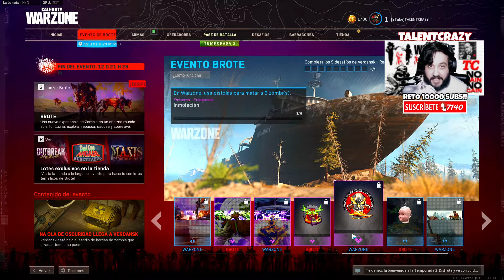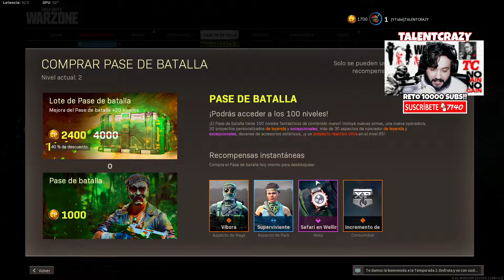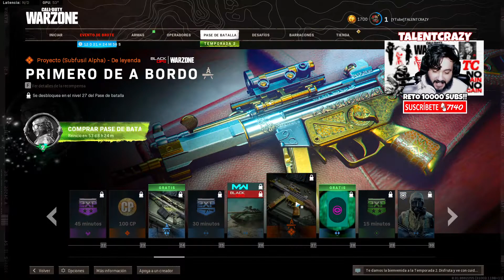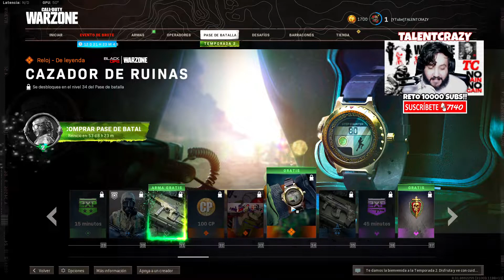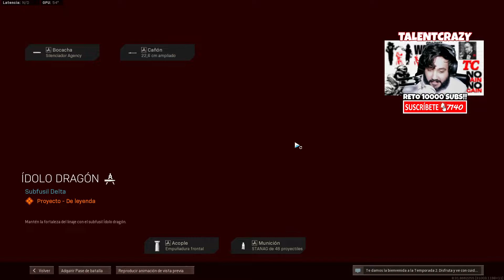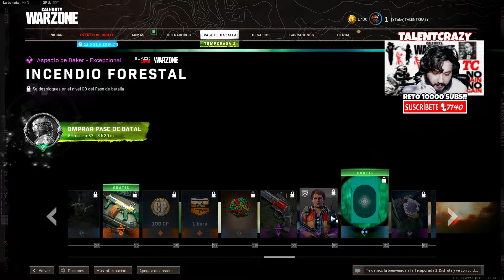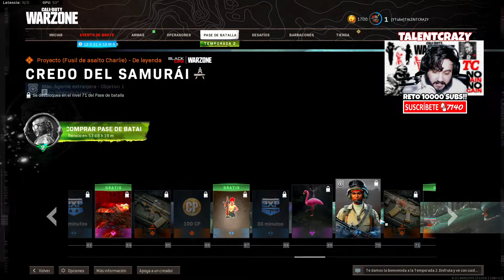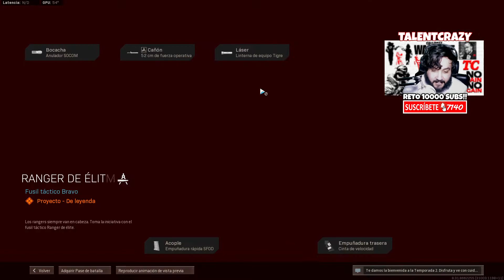Mi OPINIÓN SOBRE el PASE DE BATALLA de WARZONE TEMPORADA 2 u 8 😎 Lo GRATIS lo MEJOR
Mi opinión sobre el nuevo pase de batalla de warzone temporada 2 u 8 con lo gratis que es lo mejor sin dudas esta vez es genial y os lo muestro con todos los niveles gratis

► ¡Donaciones!